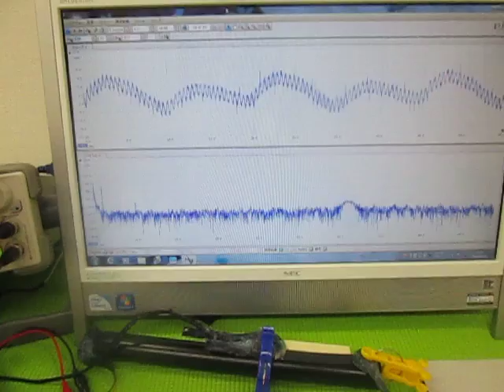超音波（発振制御）プローブ （超音波システム研究所 ultrasonic-labo）